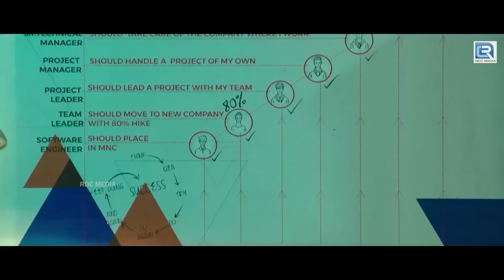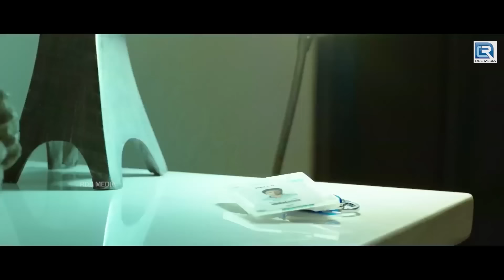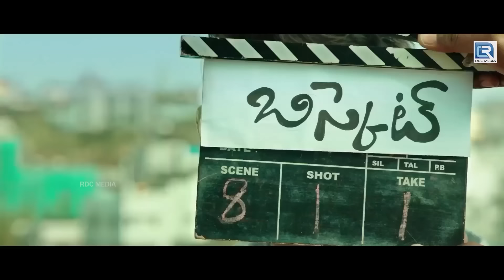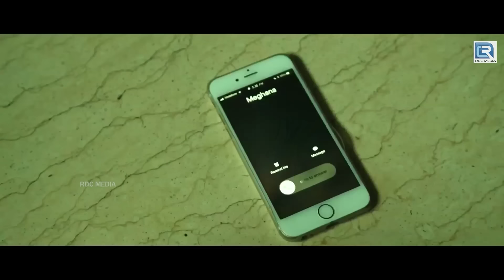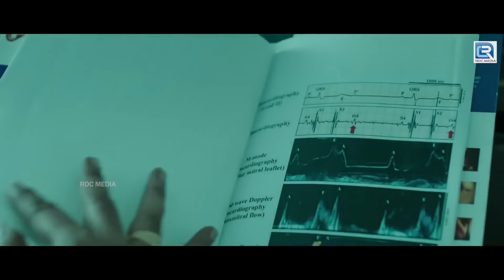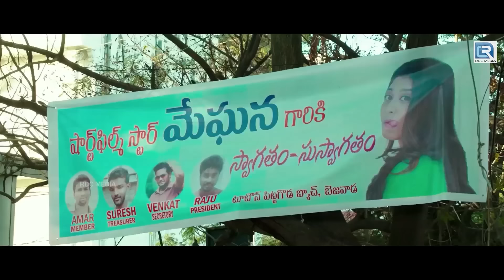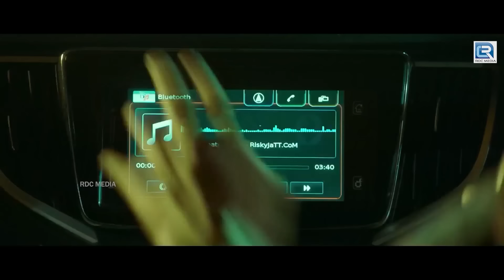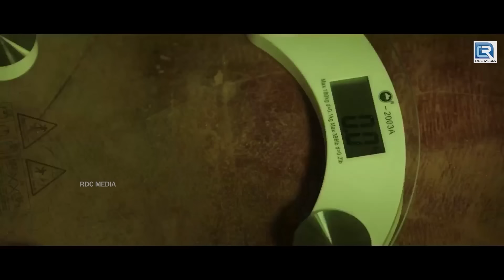(प्यार की जीत) लेटेस्ट नई रिलीज़ मूवी हिंदी डब में | नई साउथ एक्शन मूवी हिंदी मे | लव स्टोरी सुधीर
Movie :- Pyaar Ki Jeet (Hindi Dubbed)
Starring :- Sudheer Babu, Nabha Natesh, Nassar.
Director :- R.S. Naidu.